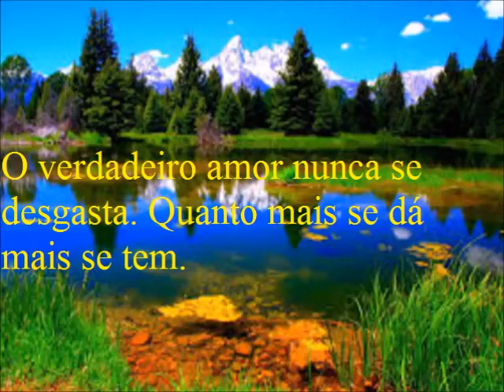Imagens de flores extraordinárias e rara.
Imagens de flores extraordinárias e raras e hinos instrumental de louvores a Deus